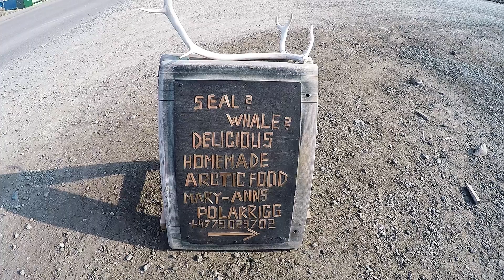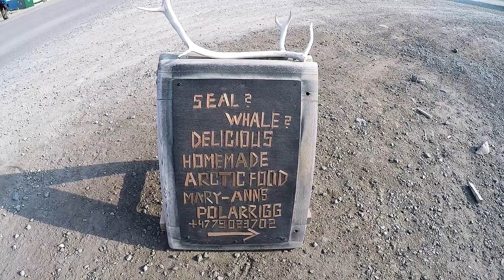Travel The World with Suze, Longyearbyen, Spitsbergen, Svalbard